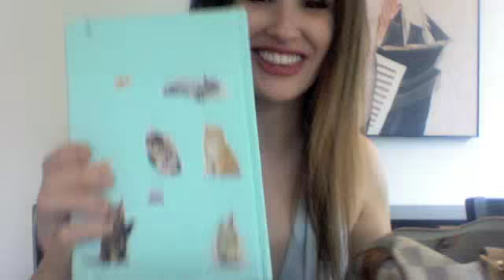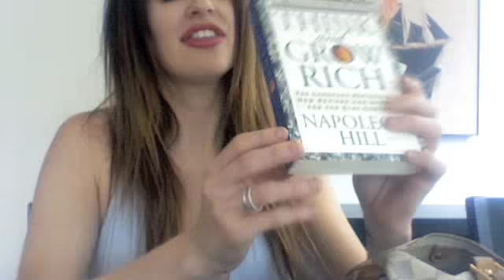What's in my bag? (elle-ectric)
Singer Songwriter elle-ectric shares all the crazy goodies that hide in her bag.  Prepare to be surprised...